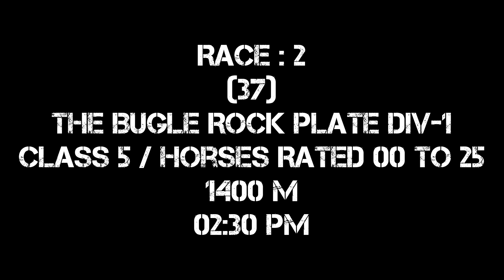30th June 2023 Mysore horse 🐎 race tips | Run-2-Win Tipsters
Run-2-Win Tipsters
India’s most reliable tipping service
1) Our charges Rs 3000/- for 1 Month.
2) We will give only good horses tips.
3) We are punter oriented
 (You happy = We happy)
4) Good horses will have a strike rate of more than 70% on win and
85% on place.
5) Will send the good horses by whatsapp once the horses leave
the paddock on that race.

6) All tips are given using scientific research. (Time calculators & Weight dividers)
7) We don’t provide any free or trial tips.